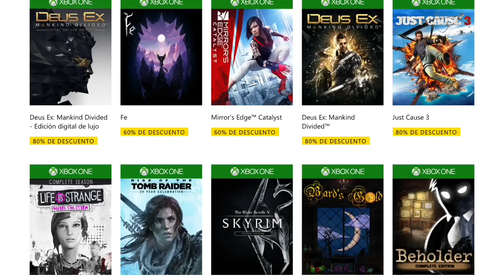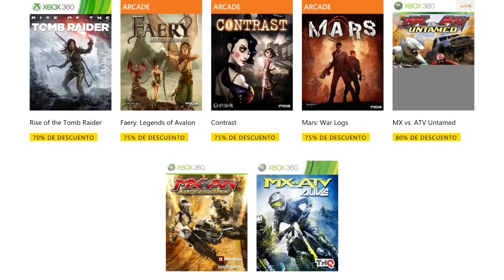¡¡¡SI TIENES UNA XBOX ONE O XBOX 360 ENHORABUENA!!! ( PARA VOSOTROS FANBOYS DE SONY )